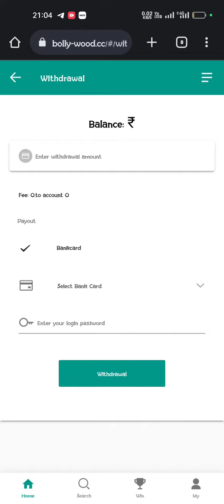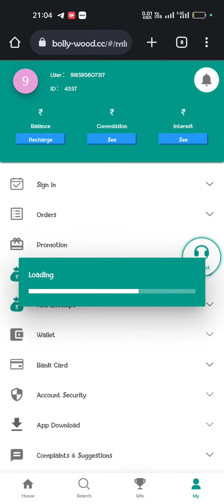color prediction game free singup bonus|| 💯 wining || mantrigame 11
refer code :- 70BB6405

Pacific Mall earning website
richmall 100 wining
colour prediction game
free singup bonus
mantrigame
mantri mall
free earning app
how to earn money free
how to earn money without investment
best free singup bonus app